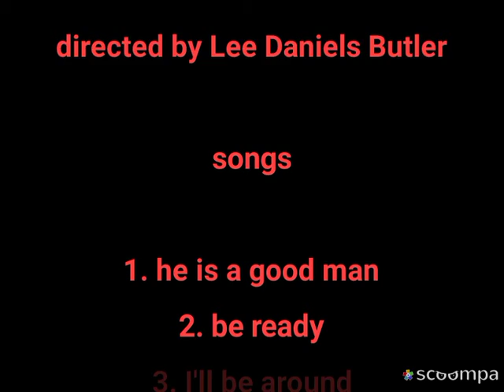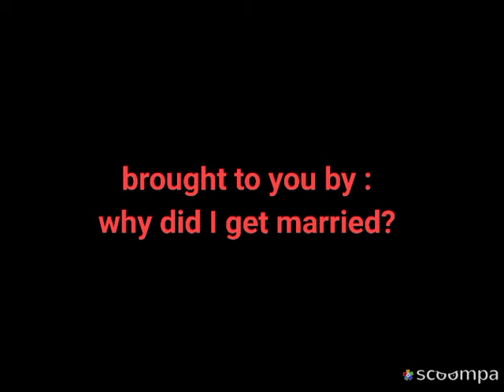our good man 1998-2002 expensive edition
Martin Lawrence as Garrett Ball
Janet Hubert as Sonja Baylor
James Tittle IV as Darrell Taylor
Kisha Grandy as Leanna Crawford
Matt Damon as Lennox Blackwood
Countess Vaughn as Sheila
Laurence Fishburne as Jimmy Sanders
CeeCee Michaela as Tina Thomas